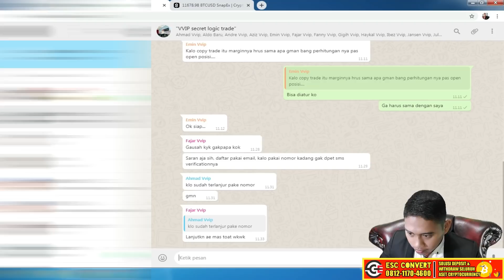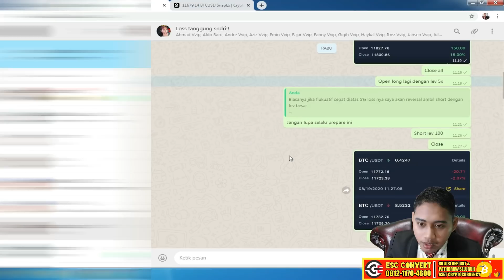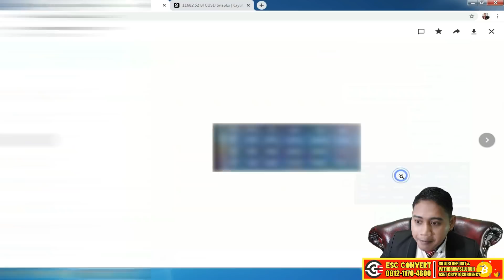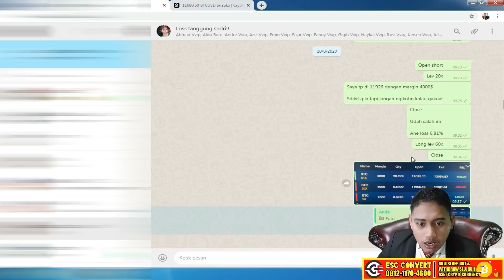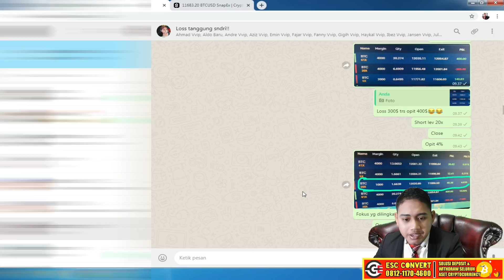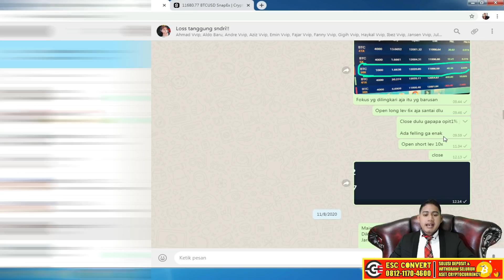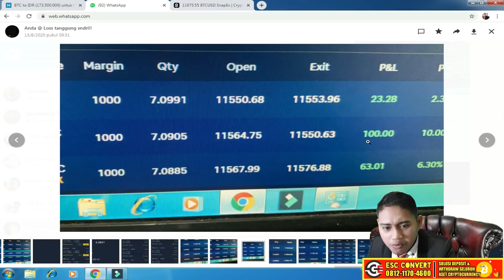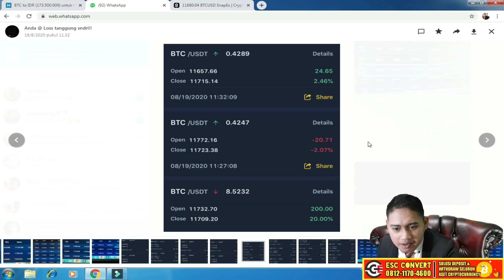Coin Dibeli turun ?? Tapi kalau dijual malah naik ?? Trus aku harus bagaimana ??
Untuk biar ga gagal paham coba untuk tonton sampai habis

Kalau daftar market futures binance disini

Market leverage adalah sebuah market yg menawarkan pinjaman 10-100x lipat yg dimana dia mempunyai akun induk di market spot trading 5 market top dunia

Untuk mendaftar snapex disini

Untuk mendaftar bityard daftar disini

Untuk download apk esc khusus android

Untuk nanya nanya

Atau langsung gabung ke grup telegram